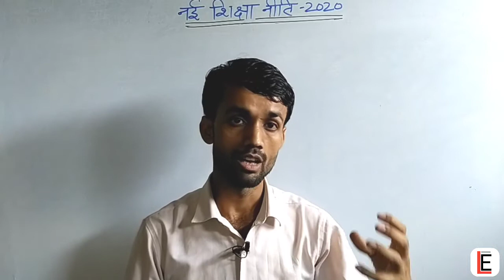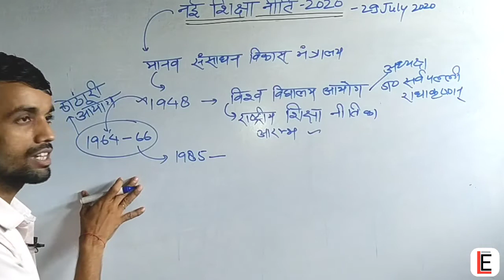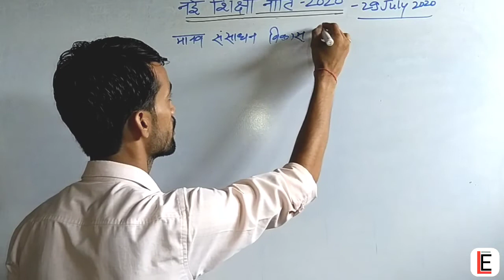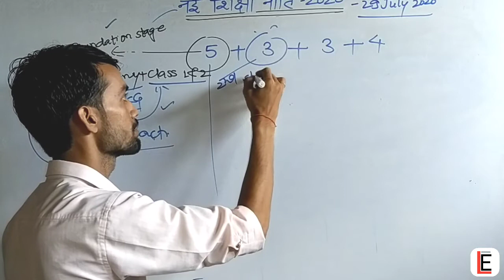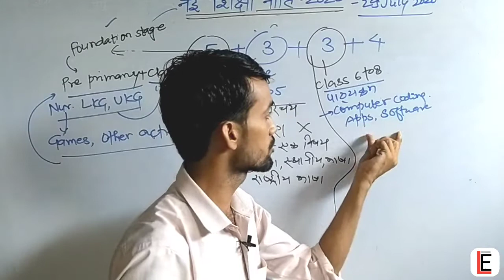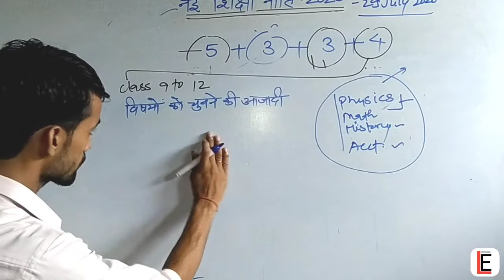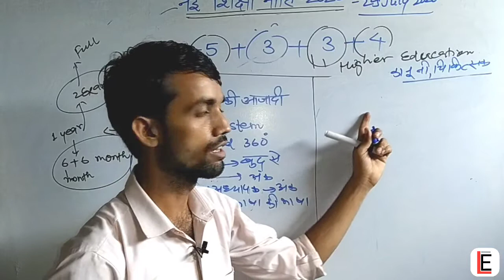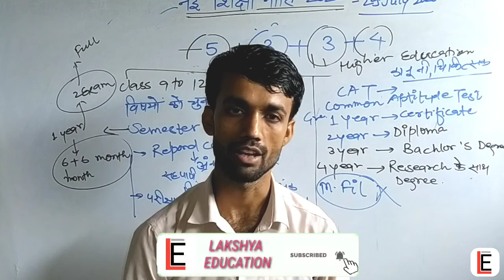नई शिक्षा नीति 2020 || New Education policy 2020 || शिक्षा की नई नीति का परिचय by Devendra sir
दोस्तो अगर आप एक अभिभावक , अध्यापक या स्टूडेंट हो तो आपको इस वीडियो को जरूर देखना चाहिए । इस वीडियो के माध्यम से हम भारत की नई शिक्षा नीति को बारीक से समझ पाएंगे।

धन्यवाद